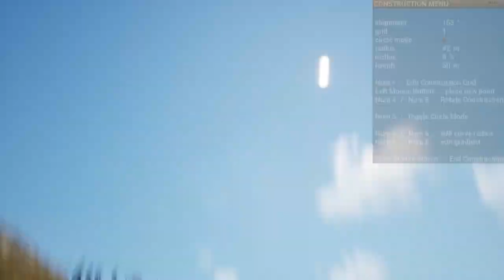New Arrivals! | Railroads Online! - S3 E2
The Sawmill was happy to receive the logs from the logging camp. They got to work right away filling an order for the Iron Mine. They need large wood beams and lumber to shore up the tunnels they dig, extracting the iron ore. One problem, no way to get the beams and lumber to the mine! The AD&D was contracted to build the rail linking the two industries and start delivering the wood products to the mine ASAP!

Meanwhile, the settlers that formed Vertiform Junction in Pine Valley decided to follow us to Lake Valley and they have set up a new home on the edge of the lake. After quickly building their homes, they are looking for work nearby. Hopefully the Lake Valley Association of Industries Inc can get these people to work!

RULES!:
- Be as realistic as possible given the limitations of the game
- No intentional derailing or causing chaos
- No cheating
- Be unique! No copying others.
- Have fun!

What is RailRoads Online!?
It is an open world sandbox that allows you to play multiplayer, or single player, to build and operate a narrow gauge rail road in the mountains about the 1880's era. This game is still in development and bugs are present. However, the development team is working diligently to correct the bugs and add new features. Earn money by shipping and selling freight, build new track to new locations, and invest in new rolling stock and locomotives. Build buildings and bridges, control steam locomotives and configure trains!

Time Stamps:
0:00 - Intro
3:00 - New Arrivals
5:09 - Looping the Sawmill
12:25 - Making a Wye
15:10 - Linking the Iron Mine
22:13 - Taking Risk
27:36 - Filling Orders
36:47 - Waiting for No Reason
40:34 - Improvements
45:53 - Outro